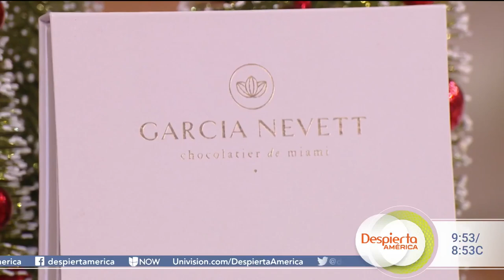Las venezolanas que reinventaron el arte de la chocolatería en Miami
Susana e Isabel García Nevett son dos hermanas venezolanas que decidieron darle un giro total a sus vidas cuando le dieron rienda suelta a su pasión: el chocolate. Hoy por hoy su tienda ha marcado la pauta en el mundo de la chocolatería y las ha puesta en el panorama internacional de la repostería. Y nuestro Chef Yisus descubrió por qué.